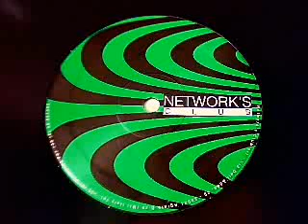Paradox - The Incredible Hulk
Paradox  - The Incredible Hulk - 1996